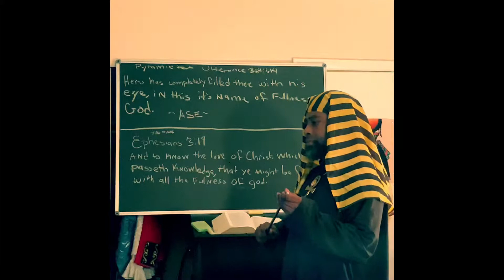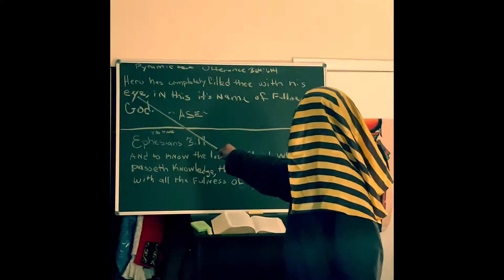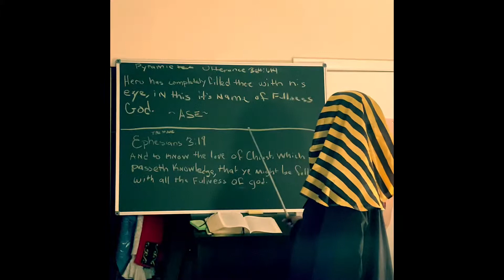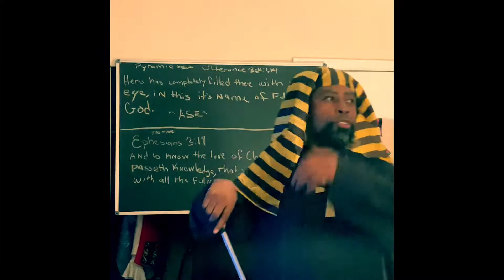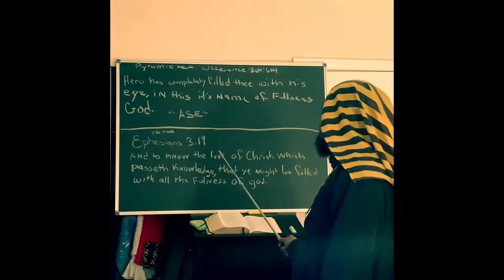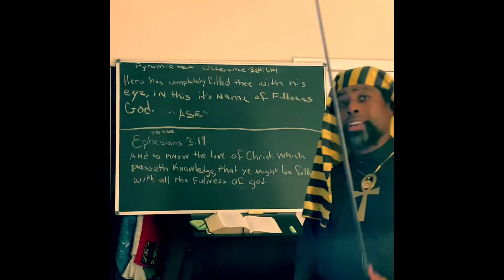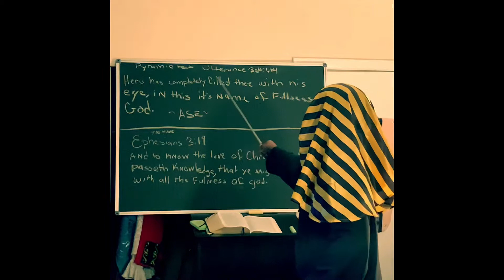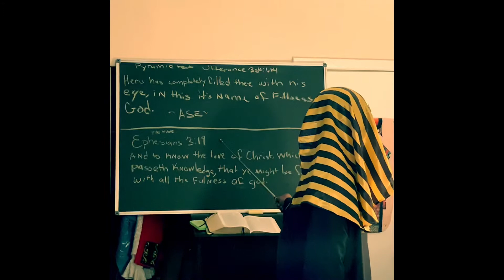The Bible Ephesians scripture copies from Kemet pyramid text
The book 📚 Of Ephesians 3:19 stolen from out the pyramid text the book 📖 of utterance 614